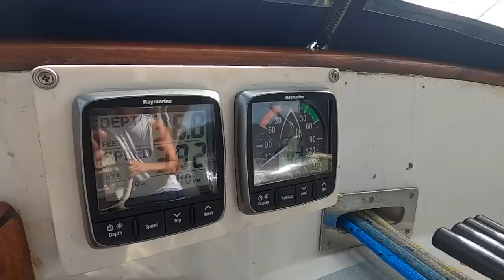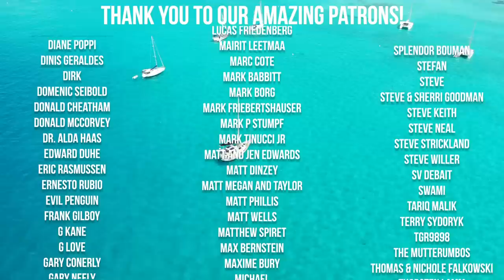NEW START: Back to BOAT LIFE [EP 193]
Like the production and want to say thanks?

What film equipment do we use? 📷
Go Pro
Dronie 1
Dronie 2